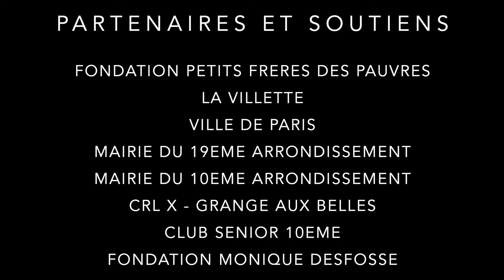LE COURAGE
Une création de la Compagnie KeatBeck

Dans le cadre du projet "Dansons l'Avenir Ensemble !"
octobre : Mois du Courage avec le CRL10 et la Semaine Bleue

Partenaires : Petits Freres des Pauvres, Fondation Monique Desfosses, Mairie du 10e, Mairie du 19e, La Villette, CRL10, Ehpad Alice Guy, Ehpad Herold, Ehpad Canal des Maraichers